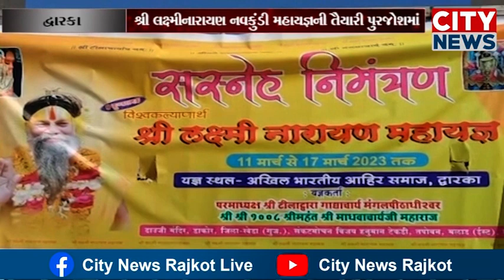દ્વારકામાં શ્રી લક્ષ્મીનારાયણ નવકુંડી મહાયજ્ઞની તૈયારી પુરજોશમાં